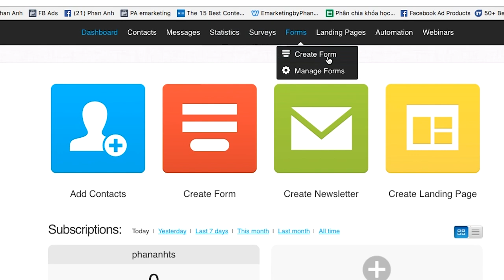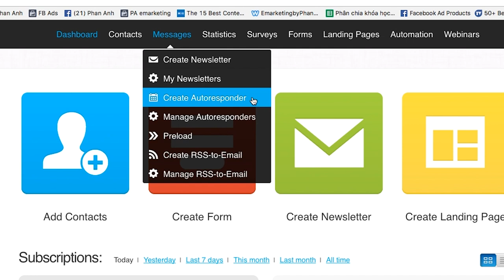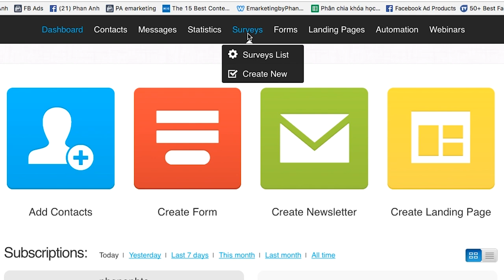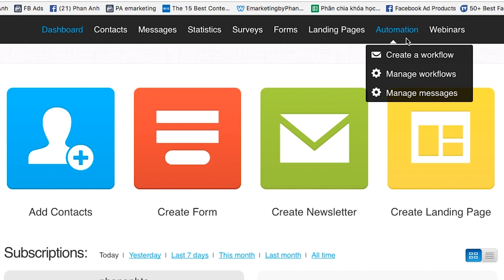Bài 7: Hướng dẫn sử dụng giao diện Getresponse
GetResponse là một nền tảng email marketing và marketing automation cung cấp một giao diện dễ sử dụng để tạo và quản lý các chiến dịch email và marketing.
1.
2. Khóa Đào Tạo Facebook & Tiktok Ads 2022
3. Khóa học Tiktok Marketing 2022

Trụ sở: 3A/19, 59 Lê Đức Thọ, Nam Từ Liêm, HN